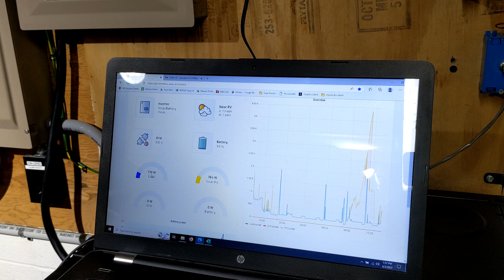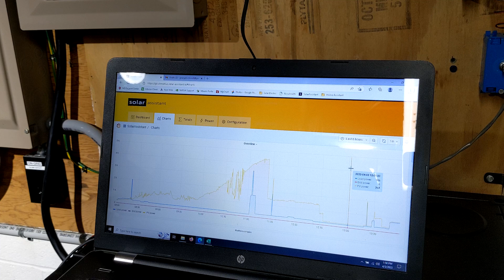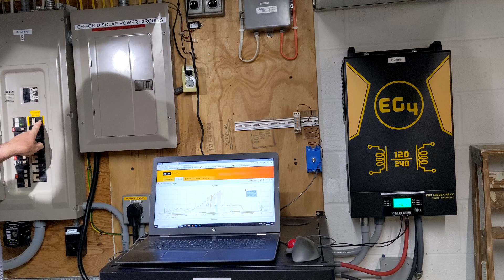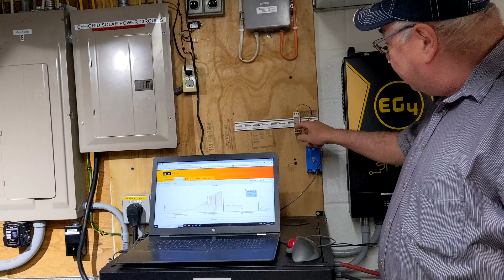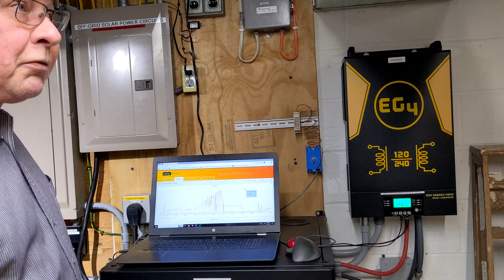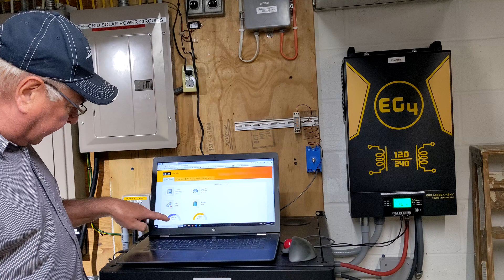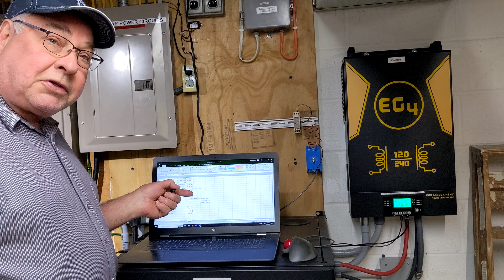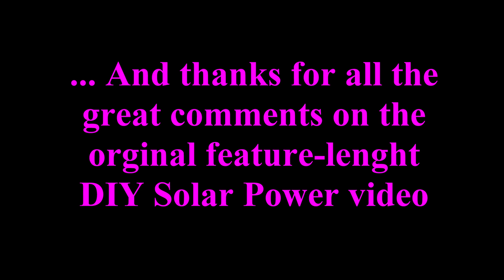DIY Solar Power Update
Short follow-up video about DIY Solar Power system construction